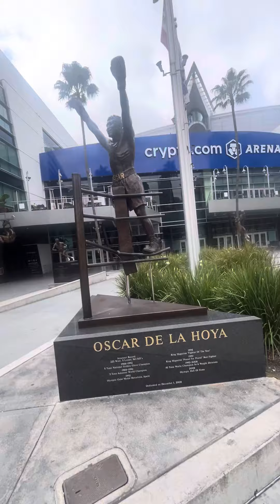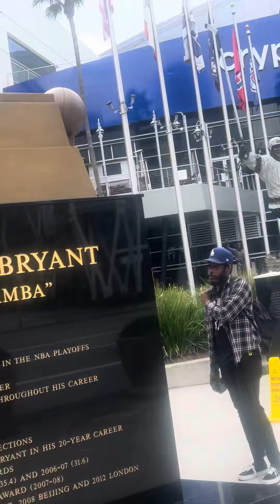Home of the lakers